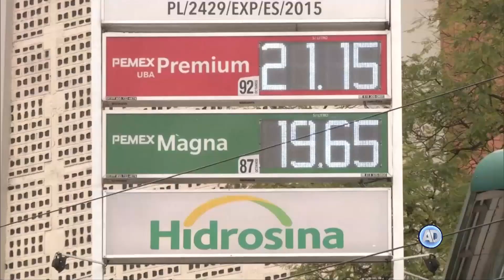Analizan estrategia contra robo de hidrocarburos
La decisión de tomar el control de los ductos de Petróleos Mexicanos, el pasado 20 de diciembre, derivó de la evidencia de que una empresa paralela, dedicada a robar y vender en el mercado negro, los combustibles sustraídos ilegalmente, estaba provocando un grave quebranto a las finanzas de del Gobierno Federal. No se trata de una simulación, afirmó la Secretaria de Energía, Rocío Nahle.

Por Adrián Capula